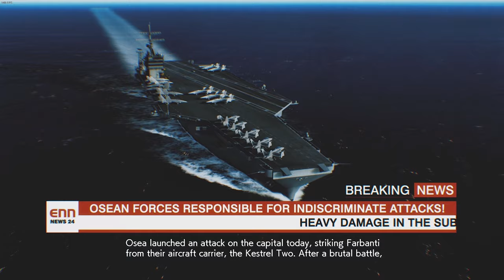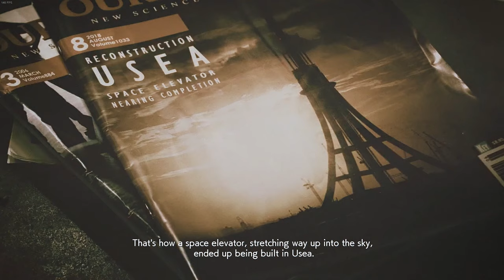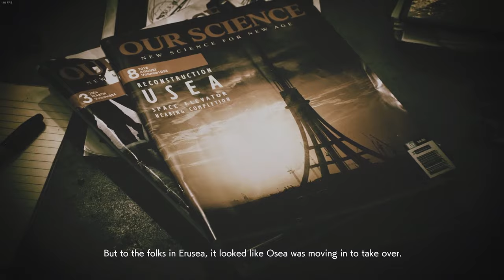AC7 #2: Charge the Enemy (Operation Eastern Wind)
The stuttering and low fps you see at times is not from the game, as you can see on the frame counter. It's an I/O problem with the recordings which I fixed on mission 6. Sigh...

                            Setup 2020:
♠RAM: Ripjaws V 16GB DDR4 3000MHz

♠Keyboard: Cooler Master Devastator II
♠Mouse: Logitech g203 Prodigy
♠Monitor: MSI Optix G241c 144hz (Freesync over G-Sync enabled)
♠Gamepad: Dualshock 4
♠HOTAS: Thrustmaster T.16000m FCS
♠Headtracking: Trackhat Clip Kit